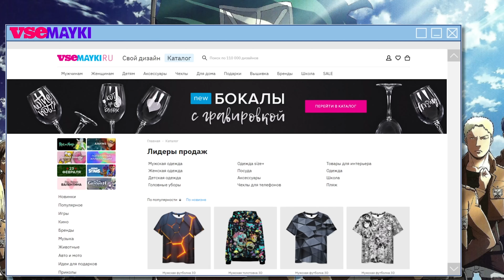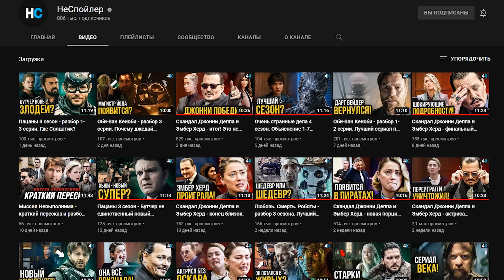Стражи Галактики 3 - Крысолов в фильме! Разбор новостей Marvel и проблемы Фантастической Четверки!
Чтобы скачать приложение Vsemayki , кликай на ссылки ниже